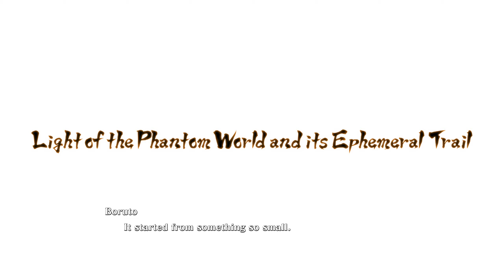Adult Naruto vs Sasuke Full Fight ( S Rank ) | Naruto X Boruto Ultimate Ninja Storm Connections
In Naruto X Boruto Ultimate Ninja Storm Connections anime game we see a new story mode and Naruto vs sasuke full fight in English dub . Naruto uses kurama mode while we play as sasuke and get s rank and receive no damage . This is a part of the anime game called naruto x boruto ultimate ninja storm connections .

Naruto x Boruto: Ultimate Ninja Storm Connections is the seventh instalment of the Ultimate Ninja Storm series developed by CyberConnect2 and published by Namco-Bandai games for the PlayStation 4, Xbox One, Nintendo Switch, PlayStation 5, Xbox Series X|S and Steam. It Contains the full story of naruto shippuden ultimate ninja storm 4 .

All Videos are played , recorded and edited by me alone . I work at-least 12 hrs on YouTube daily to provide high quality content . The process of video creation itself takes 10 hrs on average . Consider becoming a member for daily videos on anime and rpg games .